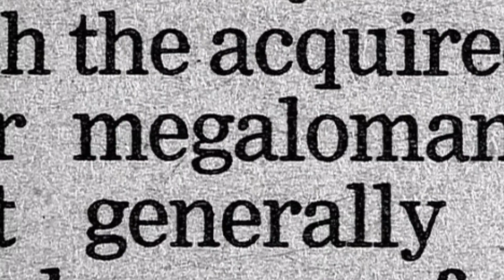The Man Who Made Movies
Is this a shameless rip off, an attempt at shoehorning myself into film history. Yep!